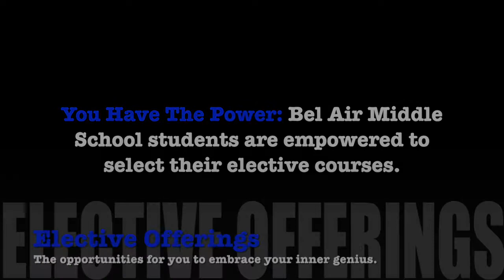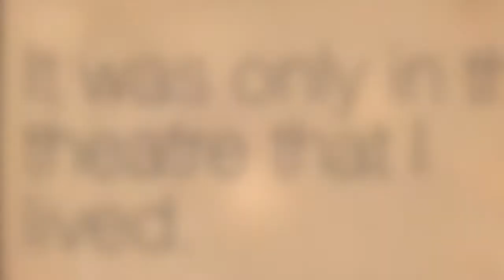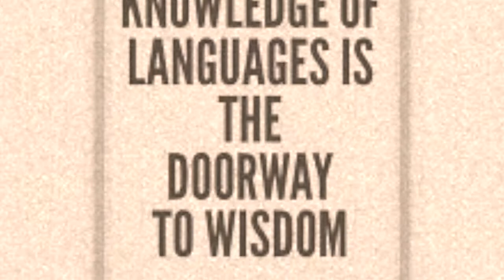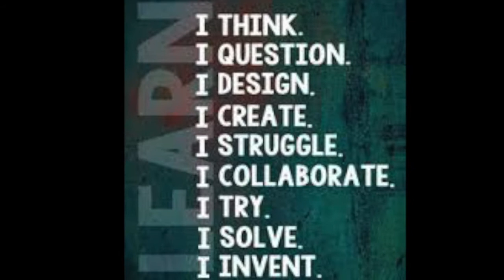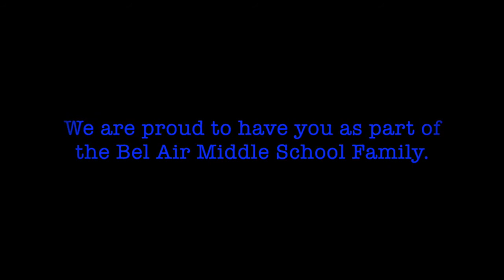Bel Air Middle School YISD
Promotional video for incoming middle school students created as part of the counselor pre-registration session.